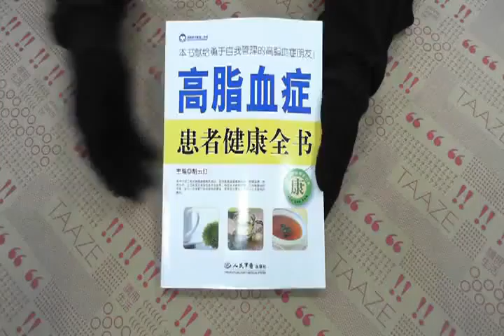TAAZE｜高脂血症患者健康全書 二手書書況 9787509126172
TAAZE｜讀冊生活網路書店「高脂血症患者健康全書」，找二手書請至